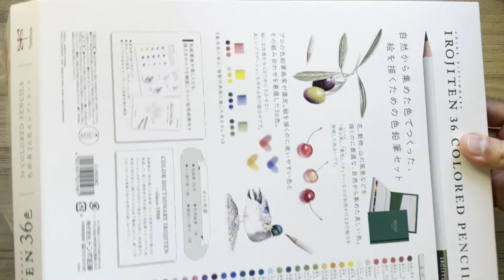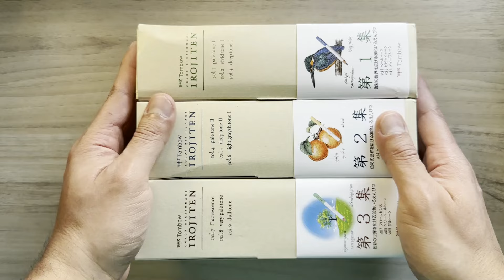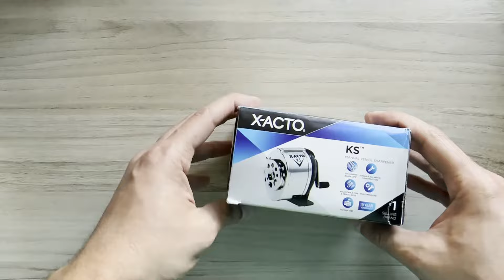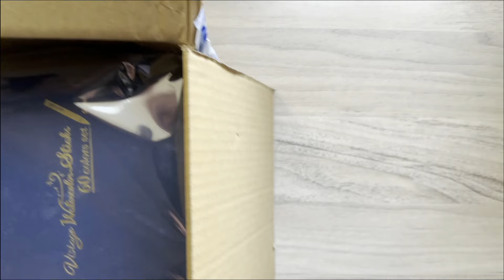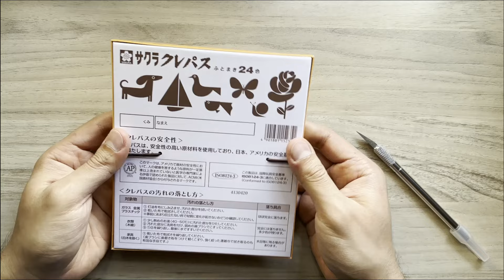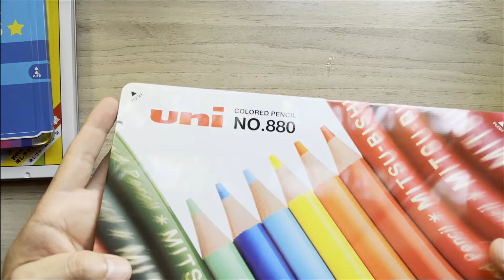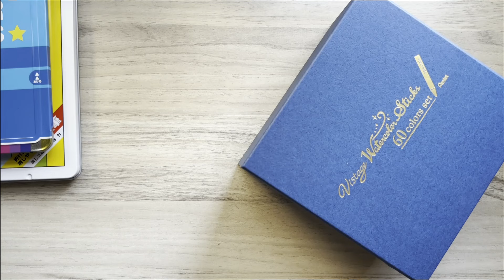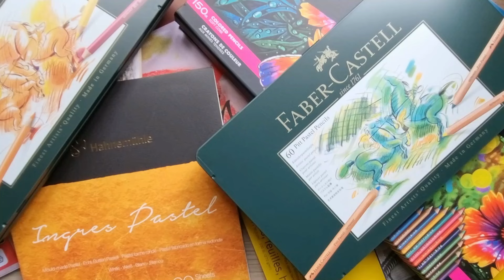Art Haul Japon - compras amazon japon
Bienvenido a Arte Para Todos, en este canal encontraras a un principiante del arte realizando, reviews, unboxing, primeras impresiones y alguno que otro tip.

En este video realizaremos el unboxing de haul de arte desde Japon / amazon japon

Si tienes algún comentario o sugerencia, házmelo saber en la caja de comentarios, un saludo, hasta la próxima.